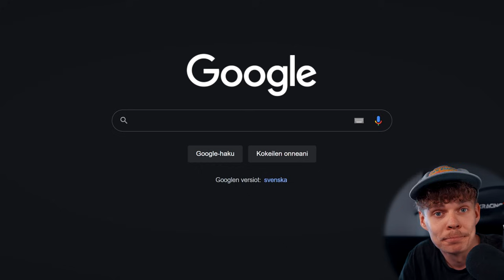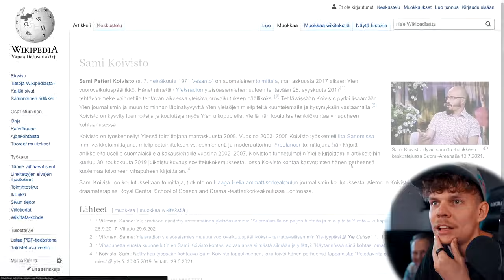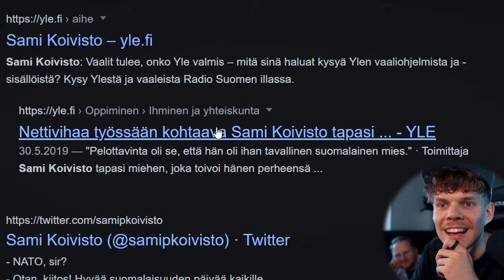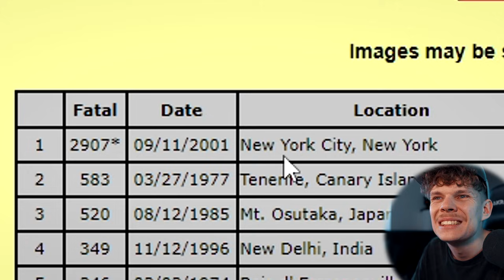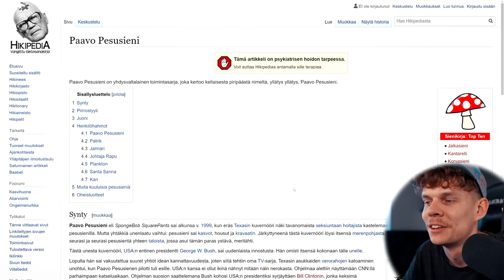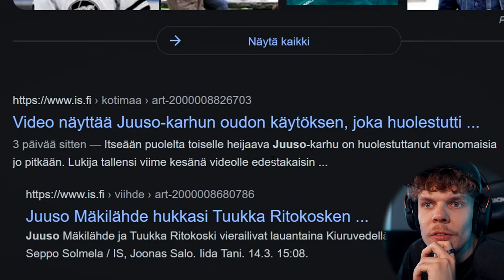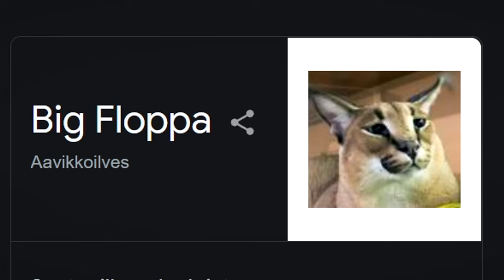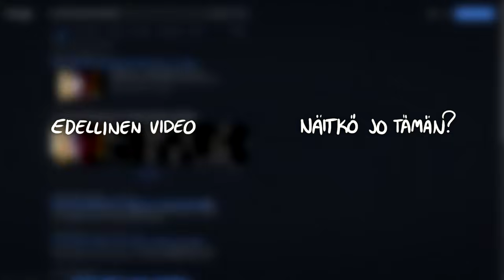Googlataan KAIKKI mitä käsketään!